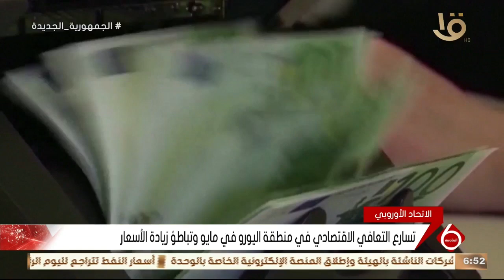أهم أخبار المال والاعمال